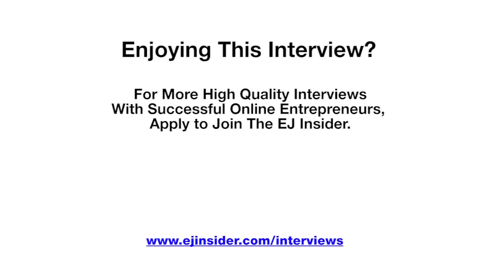How Barnaby Andersun Found His Way Out When Business Seemed Like a Trap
This is an interview for anyone who has found themselves in a situation where their business is a trap. You want to leave but you can’t because without you the business doesn’t work, the staff depend on you and you’re so invested in it, you can’t even imagine how to quit.

Barnaby Andersun found himself in a situation much like this. Although he enjoyed his business to begin with, after more than ten years running it, he really wanted to move on, but figuring out how to do so was a challenge.

In this interview, you will hear how Barnaby missed out on many amazing opportunities during the first dot com rush, then eventually learned that he needed leverage to become really successful and grow a business beyond just himself.

Yaro Starak
Entrepreneurs-Journey.com